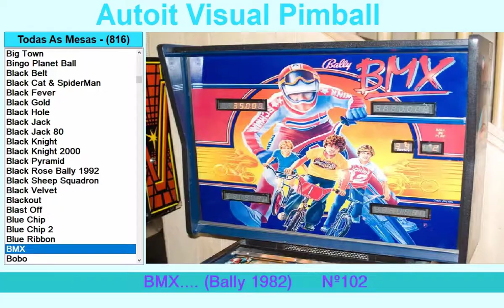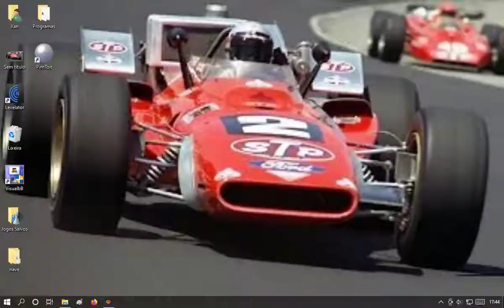Bobo Pimball Willians 1961